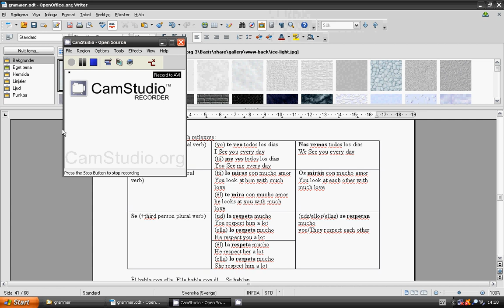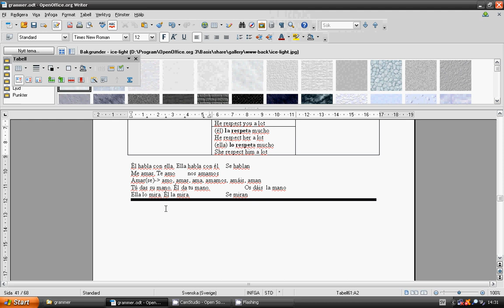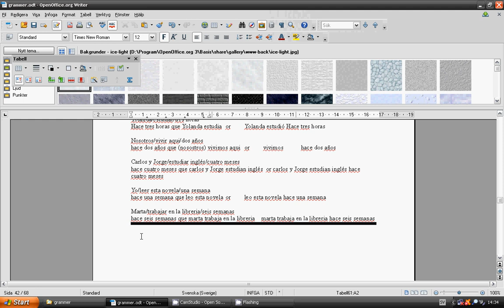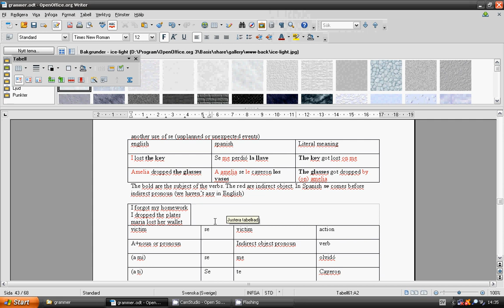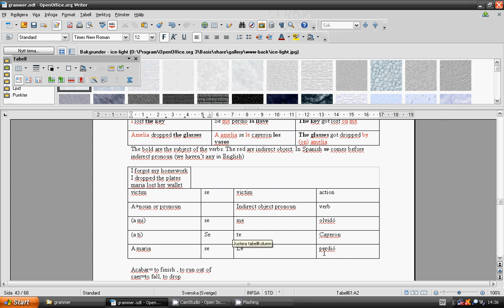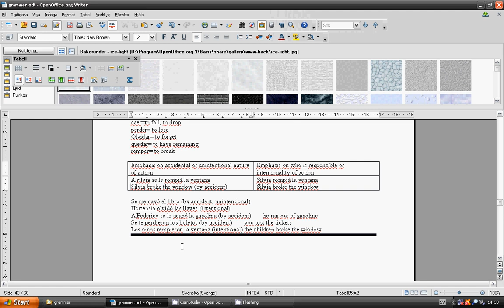lesson 47_grammar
hola, spanol